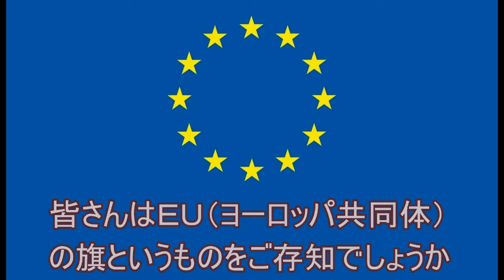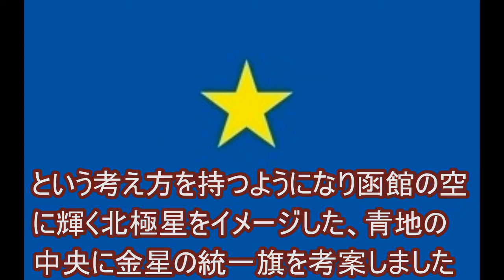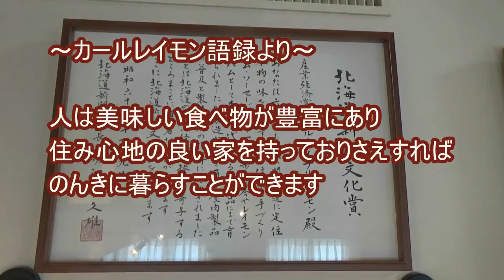函館のソーセージを生んだ偉人カール・レイモン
「人は美味しい食べ物が豊富にあり、住み心地の良い家を持っていさえおれば、のんきに暮らすことが出来ます。これは国家だって同じことですよ。」
「人類は国境を越えてお互いに助け合うことが大切だ。」
カール・W・レイモン（1894－1987）